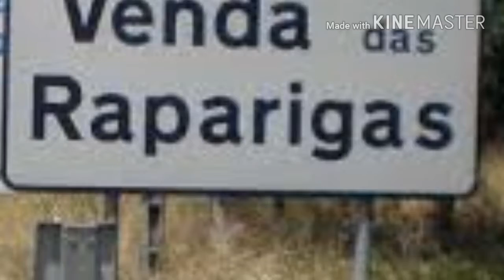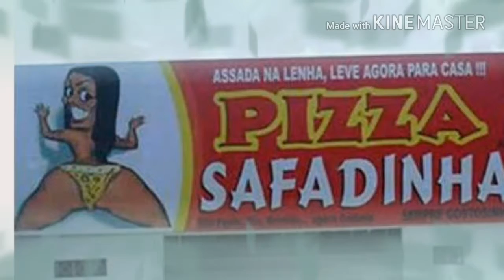Plaquinhas sem noção